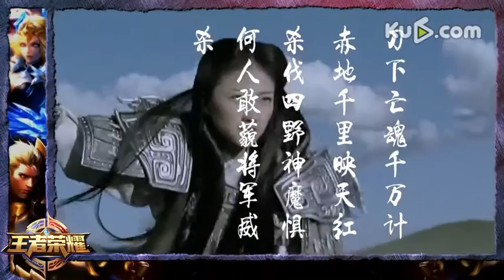【玩命點擊】248期：《王者榮耀》最終兵器，白起